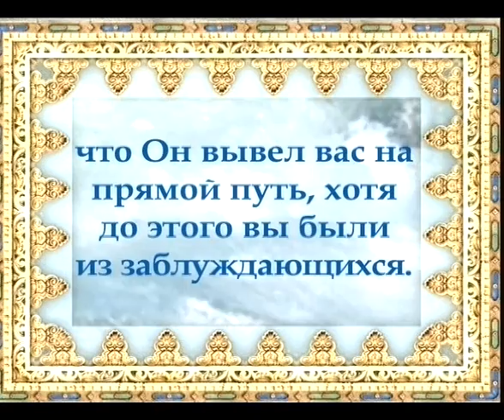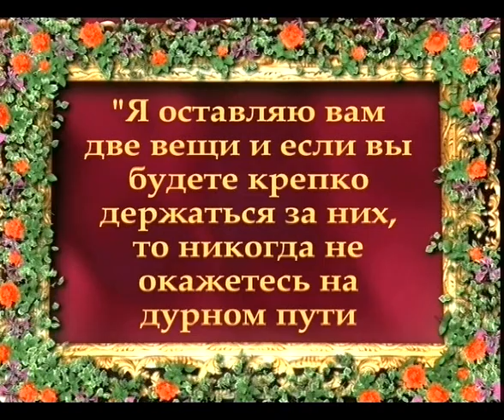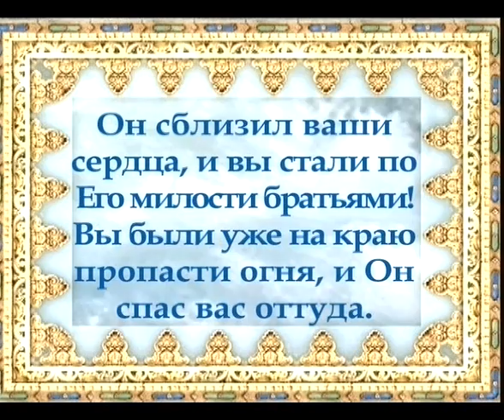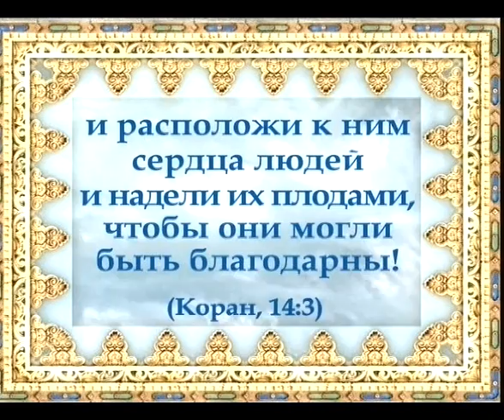Матерь городов Мекка - 4/4